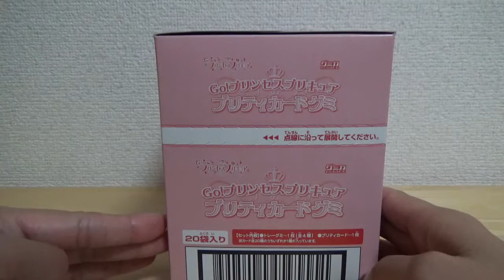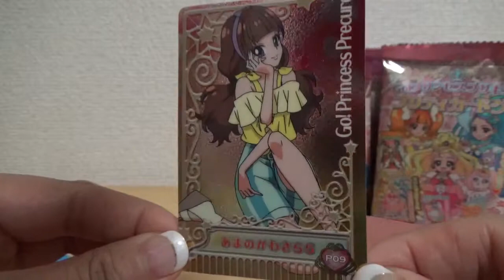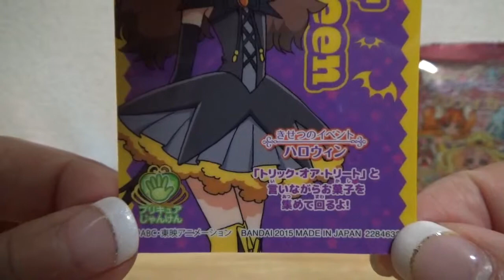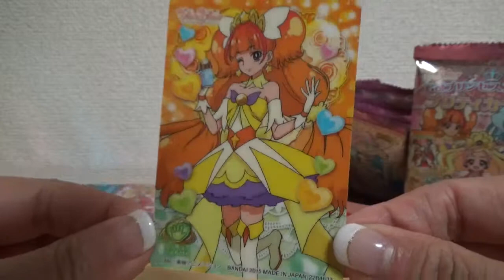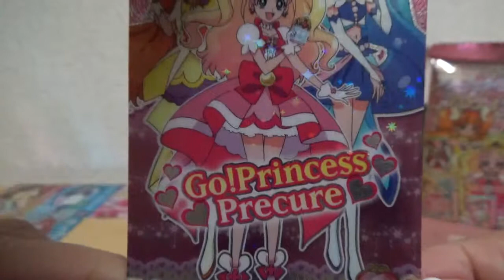プリキュアのカード&グミ！たのしいおいしい♪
今回は「プリキュア プリティカードグミ」で遊んでみたよ！動画のかんそうやみんなの遊んでみたほうこくなどコメントでもらえるとうれしいです♪